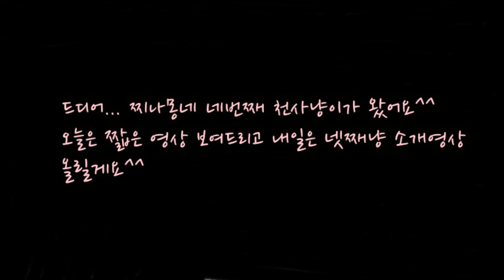못말리는 개구쟁이 고양이 몽이~( 넷째 아가냥이 왔어요^^ )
2015년6월23일생 스코티쉬폴드 남아냥 모찌
2017년6월28일생 먼치킨숏레그 여아냥 요나
2018년 1월15일생 먼치킨나폴레옹 남아냥 몽
2018년7월18일생 먼치킨숏레그 여아냥 신비

드디어 찌나몽네 네번째 천사냥이 집에 왔답니다^^
아가냥이 오니 집사도 정신없는 하루네요~ㅎㅎ;;
영상은 틈틈히 찍어놔서 내일부터 천천히 올릴게요^^
넷째냥이도 많은 사랑 부탁드려요^^ 오늘도 좋은 하루되세요